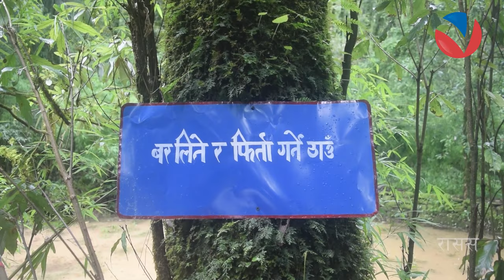नाङ्गीबाराही जानुस्, आफ्नो भाकल पूरा गर्नुस् | VISION NEPAL